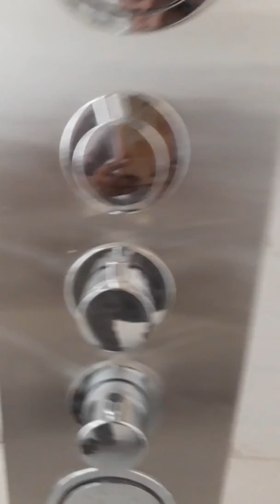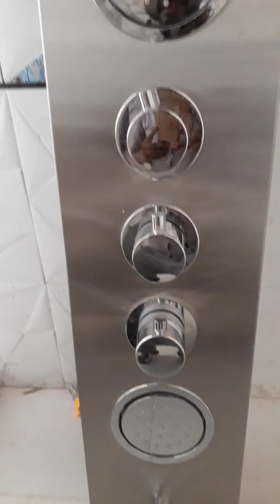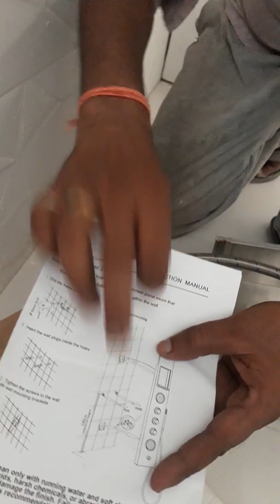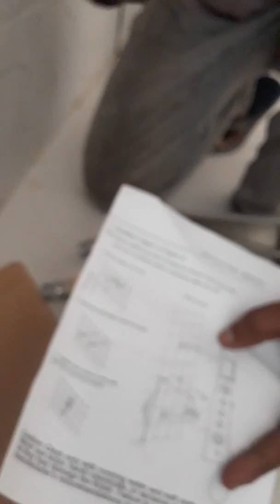Plumber man sawer painal ki puri jankari